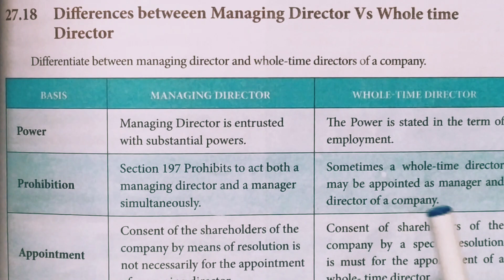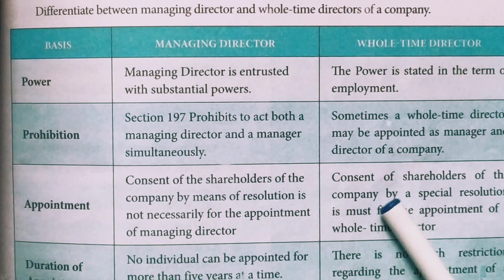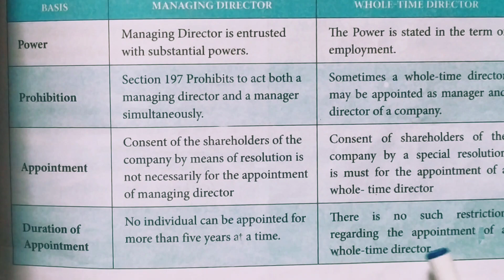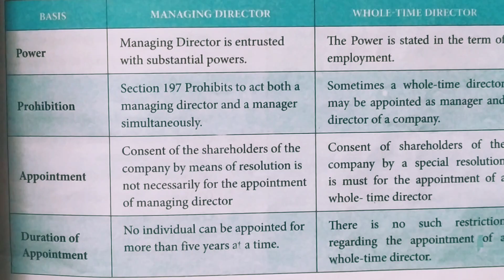Difference Between Managing Director And Executive Director (Tamil)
Unit 10 Company Law And Secretarial Practice
Chapter 27 Company Management